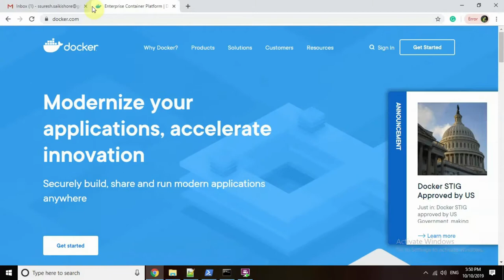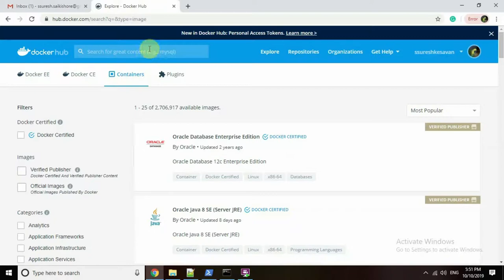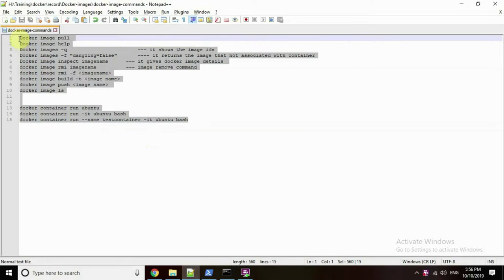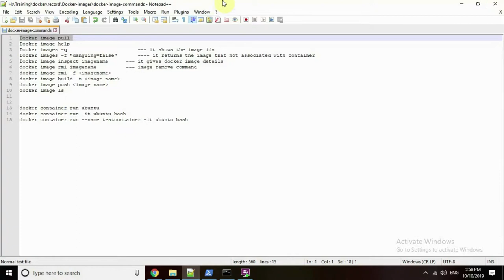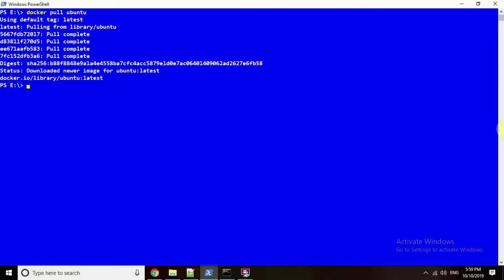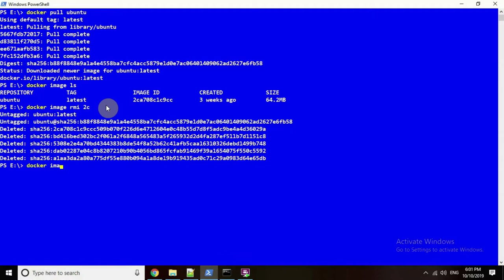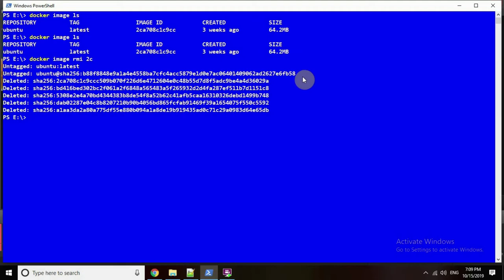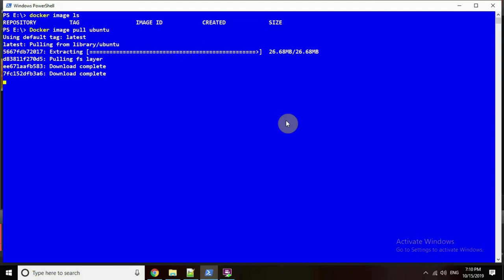Introduction to Docker image commands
This video session talks about the Docker image commands. practical implementation
Please join following FB Gropu to collaborate more